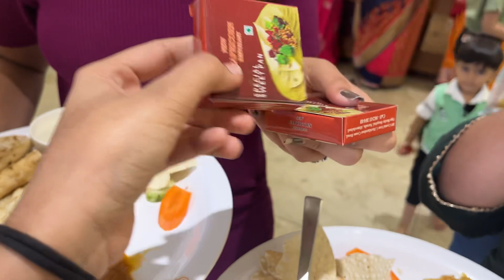Rachita didi na wedding ❣️ | Poorva Prachi